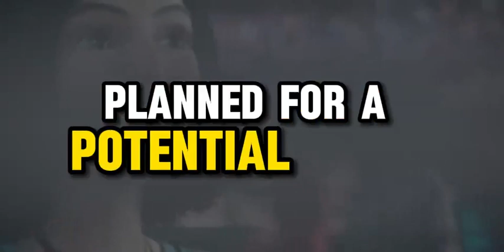Alita 2 trailer movie teaser alita battle angel 2